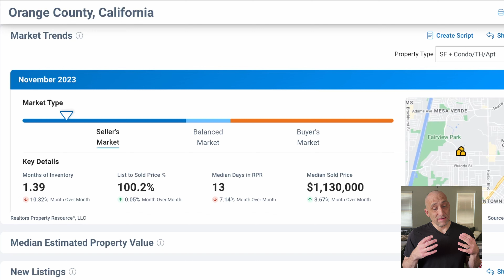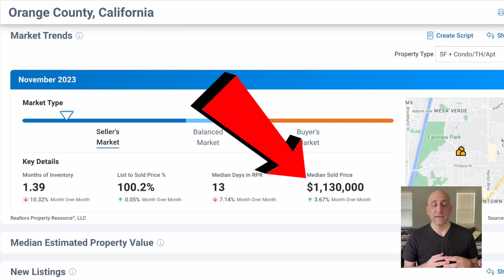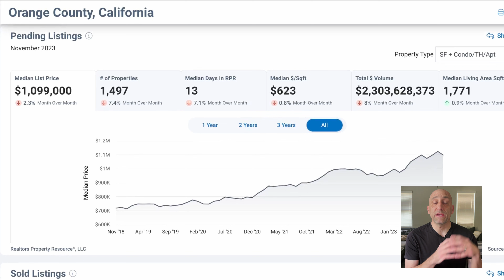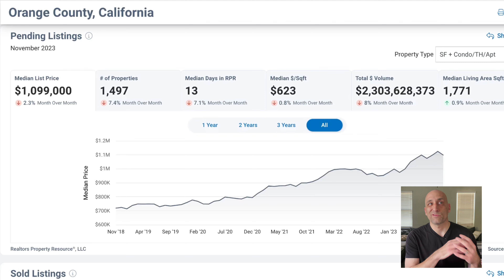realistic sellers sell faster | December 2023 Orange County Market Update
No matter who you are, the real estate market has an impact on you. It’s important for everyone to have some knowledge of the market, the data and how that information relates to the individual. Nate Necochea presents the data and discusses how that information can be used whether or not you’re thinking about buying or selling real estate right now.

If nothing else, having this information provides some perspective on the realities of what’s happening in the Orange County real estate market. Real Estate is local.